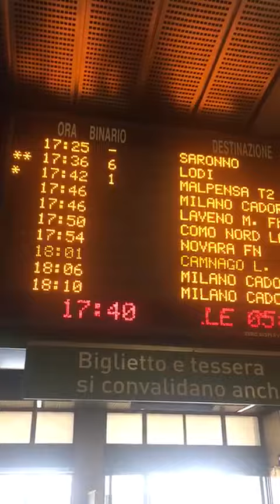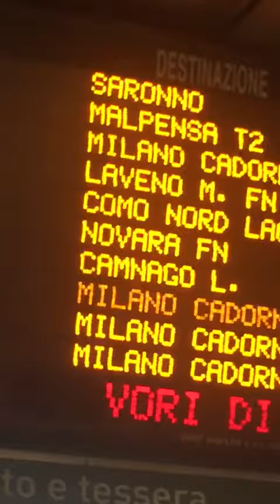Varese Press treni soppressi con assembramenti